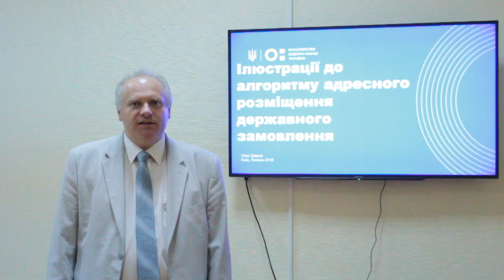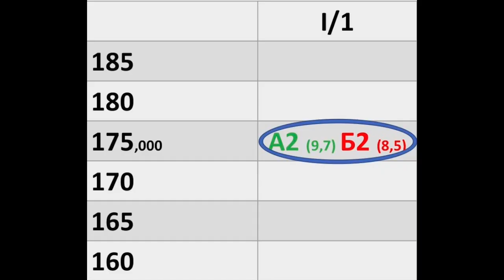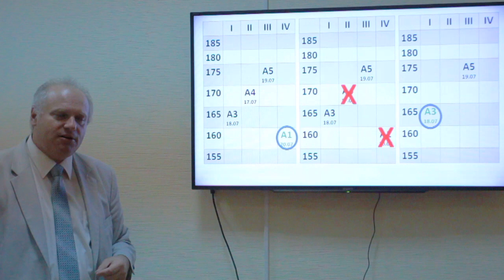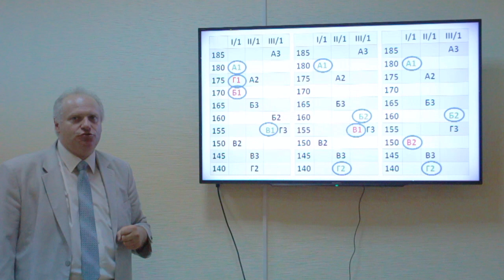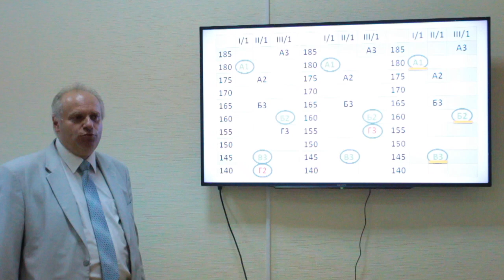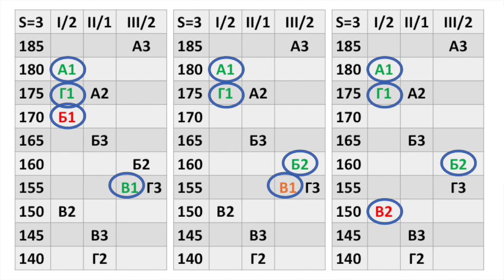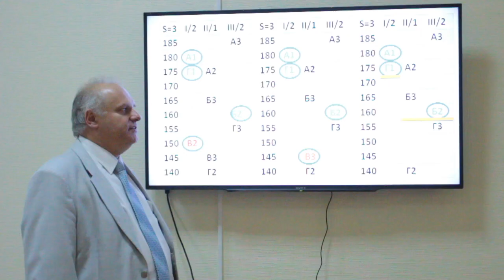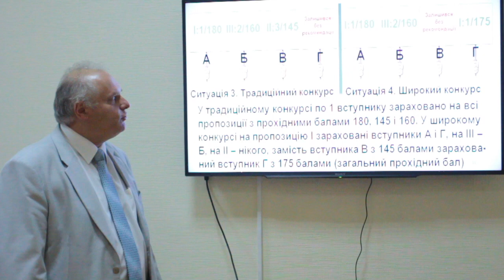О. Шаров - про Алгоритм адресного розміщення (ПОВНЕ ВІДЕО)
Іллюстрації до алгоритму адресного розміщення державного замовлення